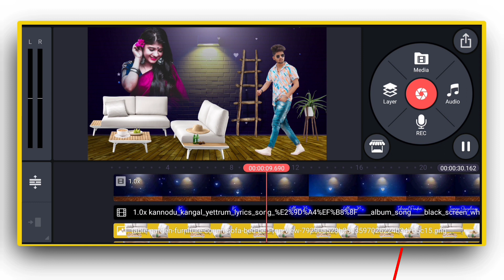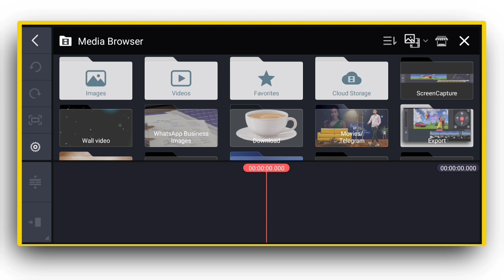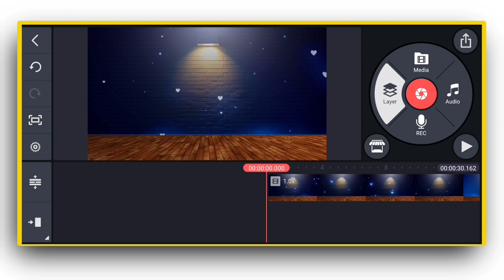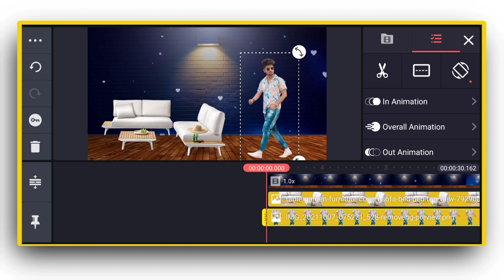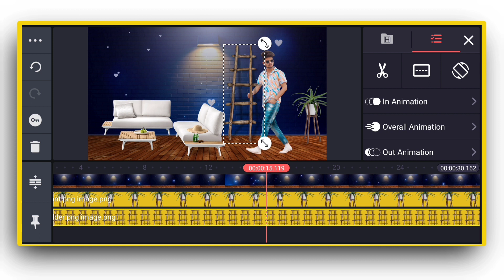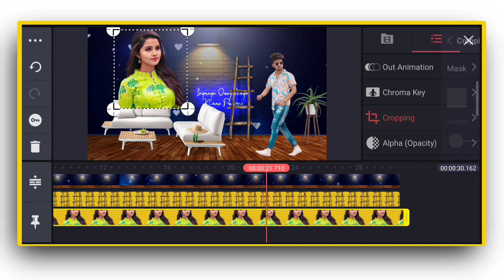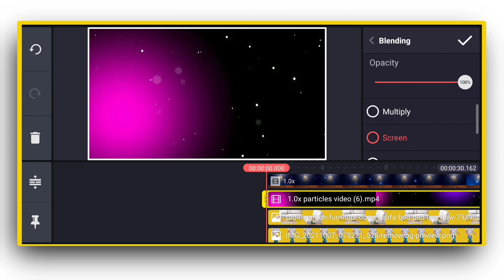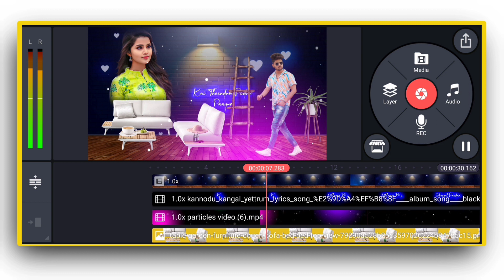Photo reveal style amazing status video editing in kinemaster wall style beautiful whatsapp status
*Follow Me On
Hii friends I AM selvam all types video editing😂😂😂

4 how to 3D moving 🔥 cinematic motion poster editing MOBILE with photo kinemaster NEW trending status5
6 trending nature style video status editing in kinemaster lyrical video editing alight motion part 2
7 Next level 3d motion poster tutorial 3D Cinematic motion poster editing in kinemaster editing tamil